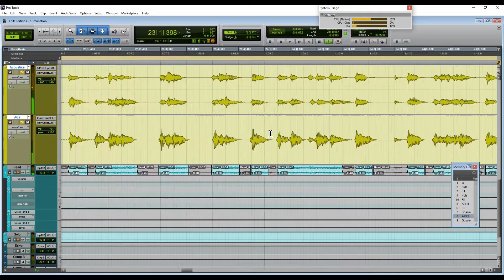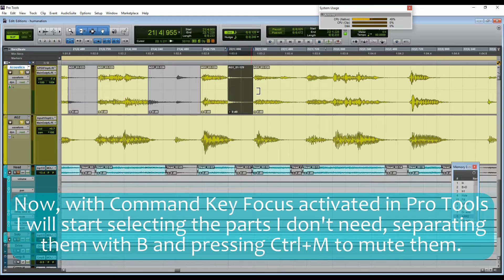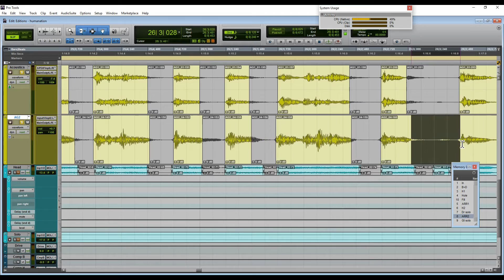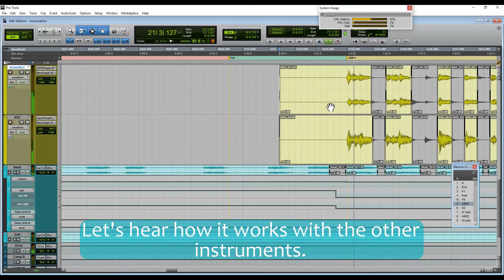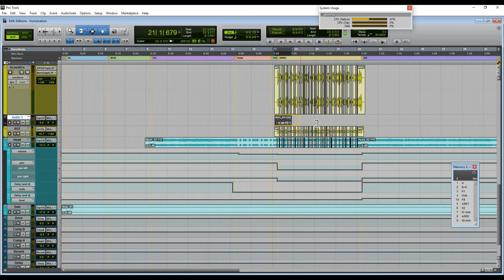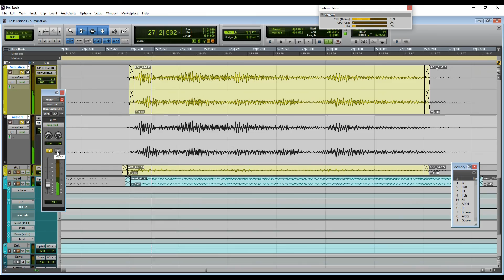Edit multiple Acoustic Guitars for a tighter performance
Experienced engineers always say "a good mix should sound great even before you start processing". That's in part thanks to EDITION.

In this video we share how to edit multiple acoustic guitar tracks for a tighter performance in rock music. We will edit, must and clean the pauses in the performance and apply crossfade to avoid noise, then use a short reverb to make it sound natural. This can be applied to electric guitars, bass or even vocal tracks.